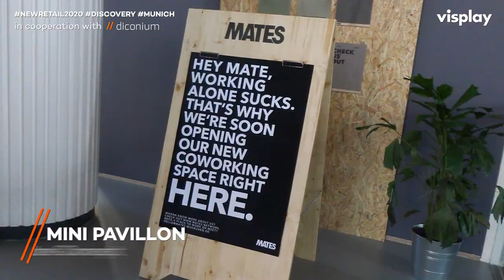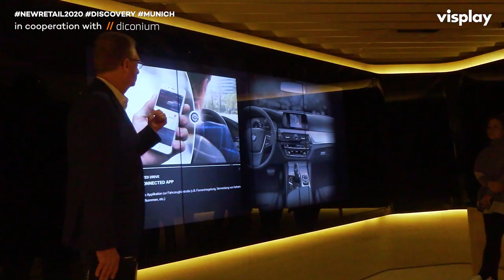NEW RETAIL 2020 | Munich Discovery Tour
We went out to learn about some of the latest New Retail innovations in our exciting New Retail 2020 discovery tour with Visplay and diconium in Munich.